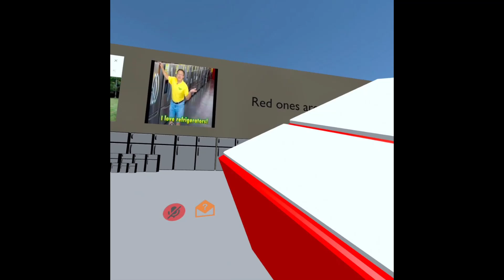Yeeted that refrigerator in VRChat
I am strong. I throw fridge far.